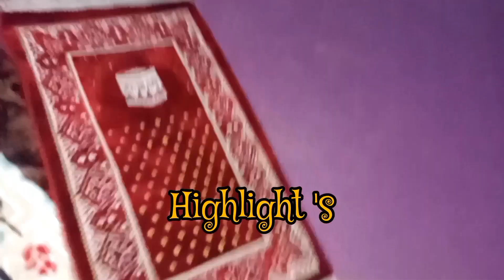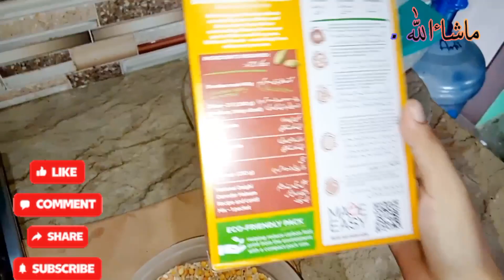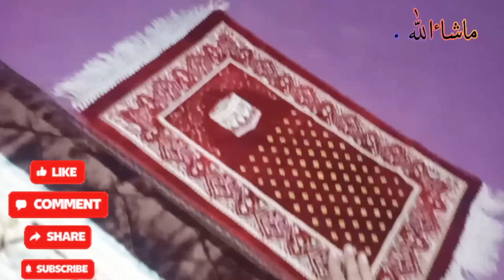9 Muharrum ki Niyaz k liye Haleem banaya/aj ka din busy raha full routine vlog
kirankeydailyvlogs#9 Muharrum ki Niyaz banai aj kal din masrof guzra din ki Routine vlog